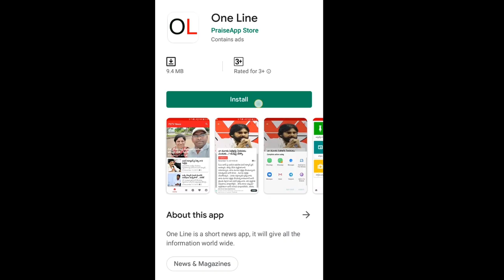MLA Meruga Nagarjuna About Capital | మెరుగు నాగార్జున అదిరిపోయే పంచ్, జగన్ ది బ్రాండ్ మైండ్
చంద్రబాబుది న్యారో మైండ్. జగన్ ది బ్రాండ్ మైండ్
మెరుగు నాగార్జున అదిరిపోయే పంచ్